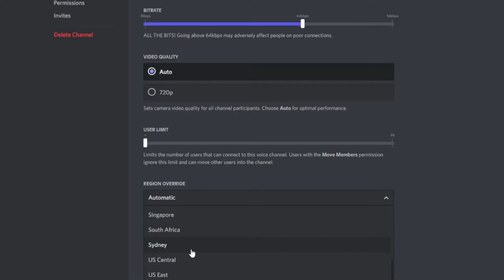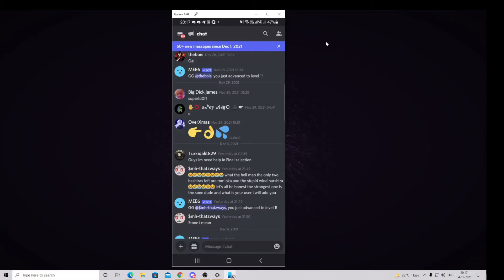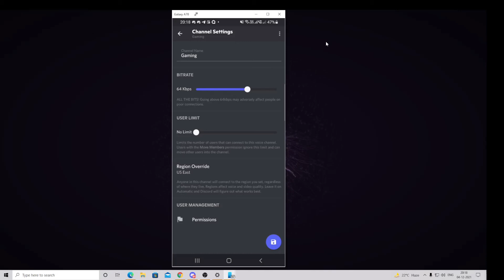How to Change Discord Server Region (PC & Mobile) Region Override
You can change any discord channel region by going to channel settings.
Having the closest server location is very important to get a reliable and good ping.
You must know how to change discord region override both on Windows PC and Android.

☑ Watched the video!
☐ Liked?

Get all Discord and Twitch tips with tutorials.